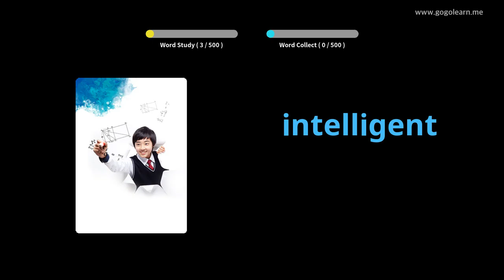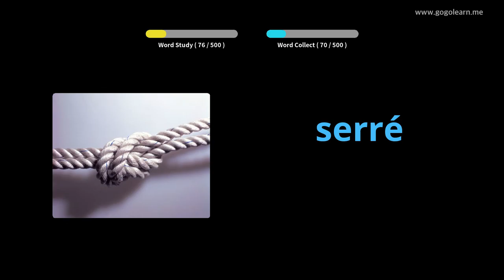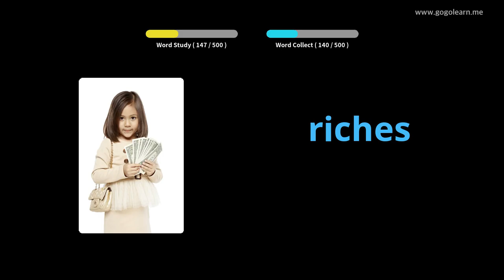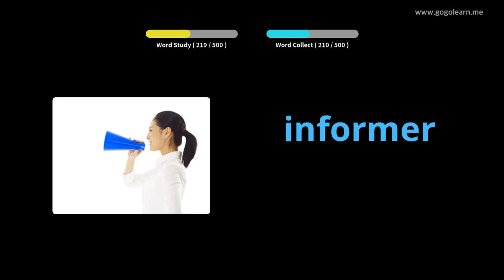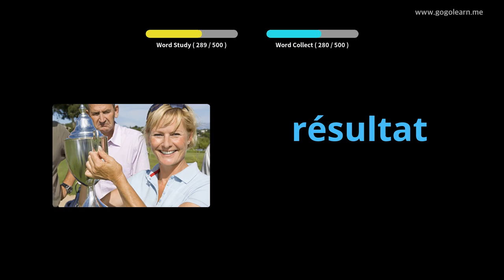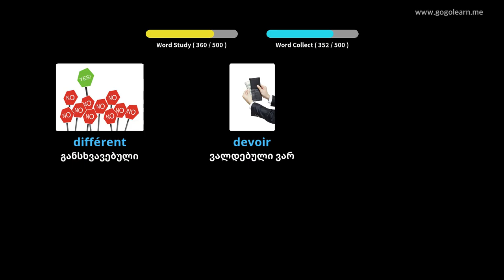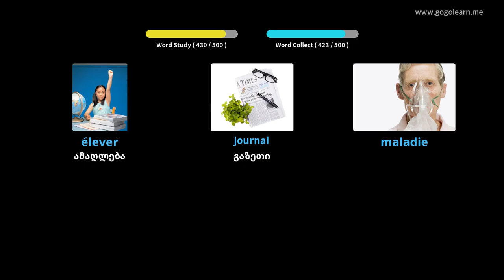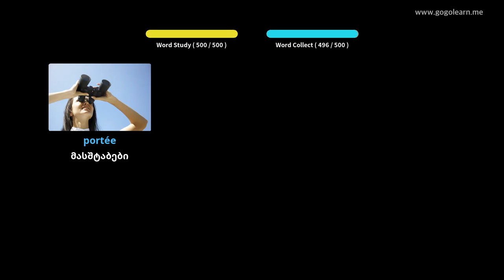ფრანგული ლექსიკის ძირითადი საშუალო სკოლა|Golearn